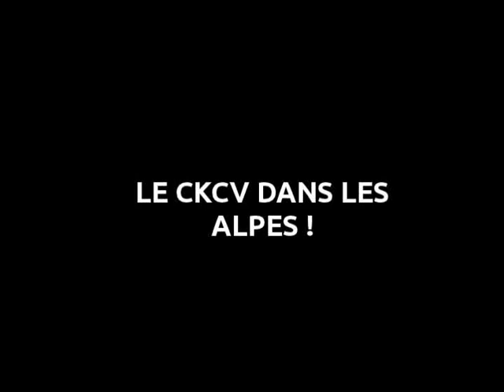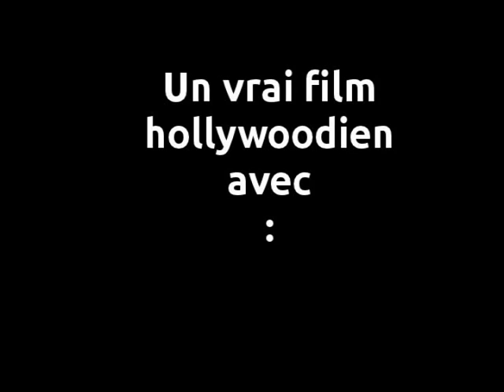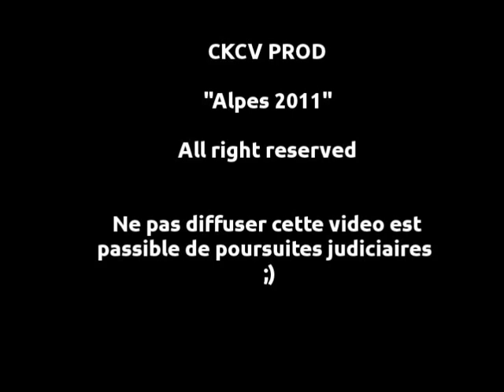Alpes 2011.mp4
Un petit aperçu, monté par mes soins, de l'escapade alpine du CKCV en Juillet 2011 ! Enjoy it !